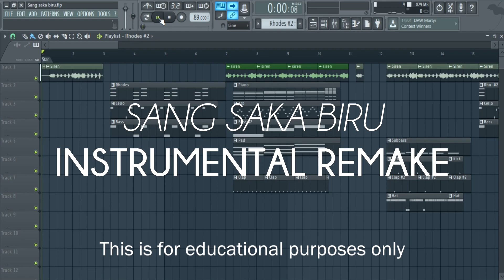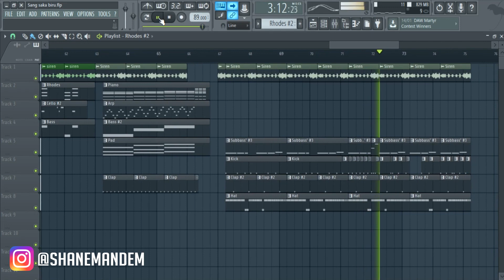Joe Flizzow, Altimet, SonaOne & Alif - Sang Saka Biru (INSTRUMENTAL/KARAOKE REMAKE)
OIII! Mana boleh berserah! Mana boleh mengalah!